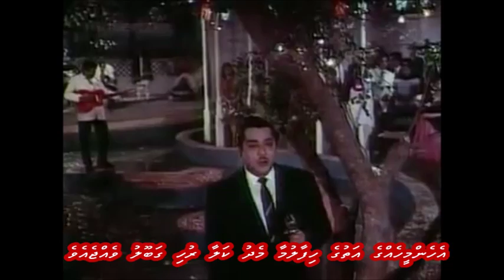Dil jo na keh saka male version with Dhivehi subs